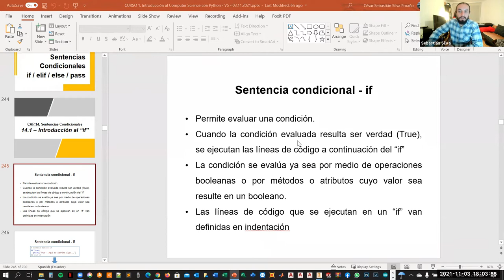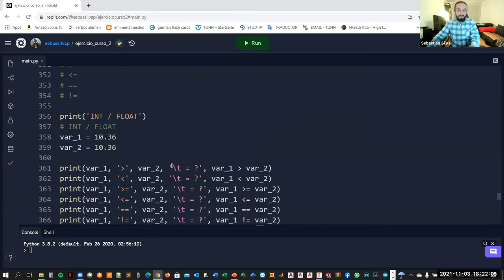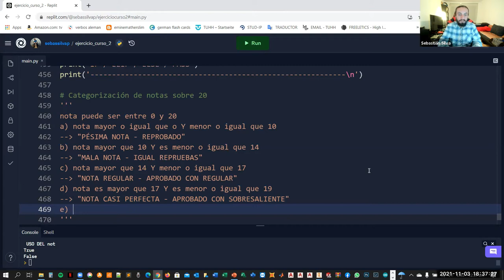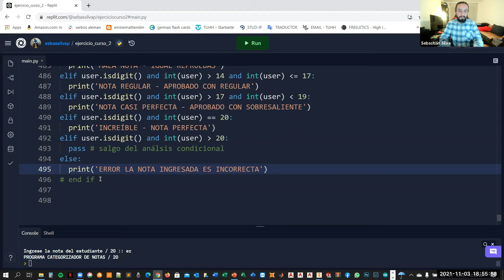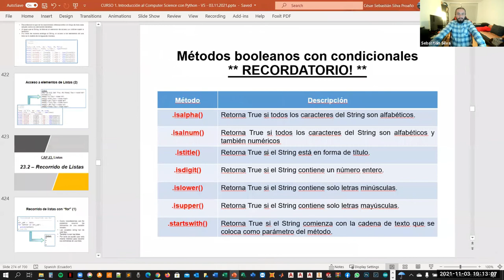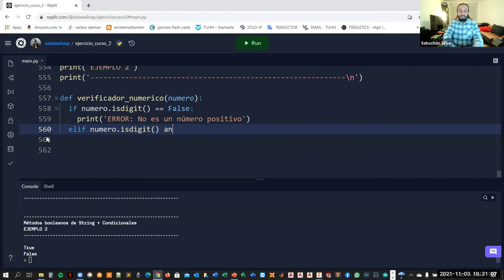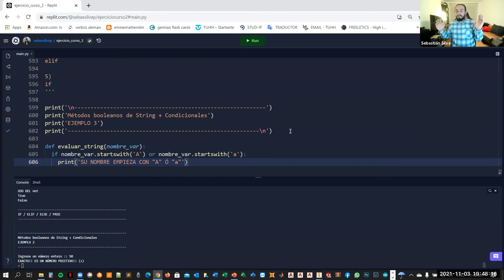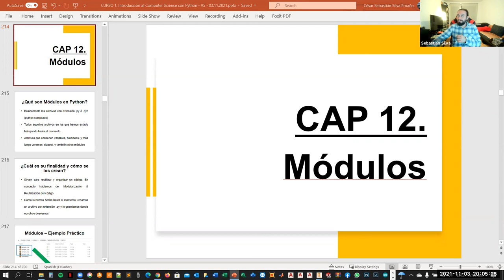Introducción al Computer Science Utilizando Python | (Clase 8)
✅ if - elif - else - pass: Tipos de estructuras condicionales
✅ Operadores Lógicos: and / or / not
✅ Métodos booleanos de String + Condicionales
✅ 3 ejemplos prácticos de Condicionales + Strings + input()
✅  isinstance() VS. type()
✅ Jerarquía de las operaciones - los paréntesis - ()

↪❗ Todas las clases estarán disponibles en la plataforma YouTube en el canal de Hablando IQ. Comparte estos videos para que muchísimas más personas puedan aprender el hermoso arte de la programación y la belleza de programar en Python 🌟🙏😊